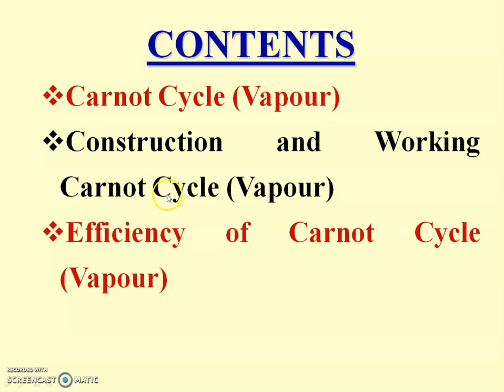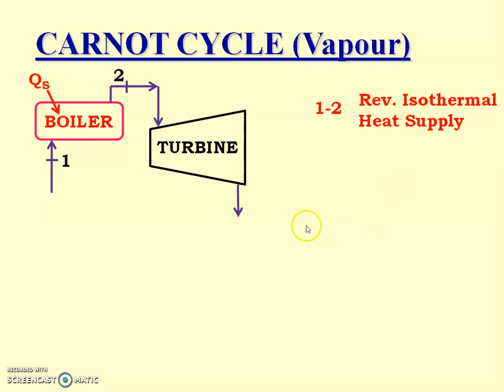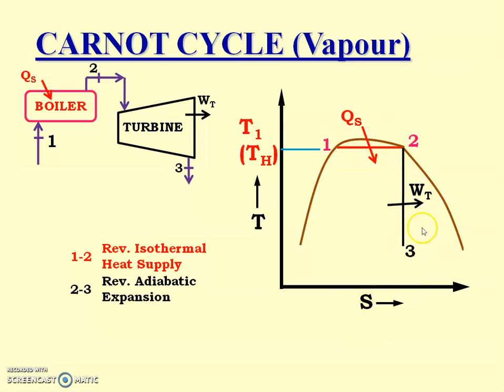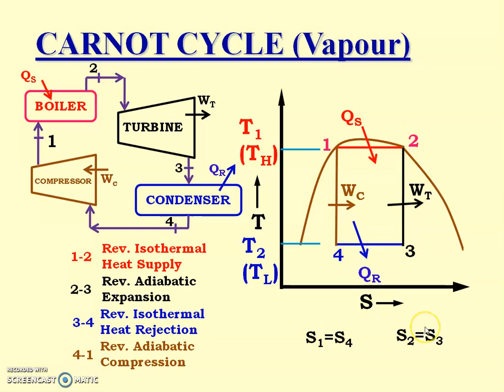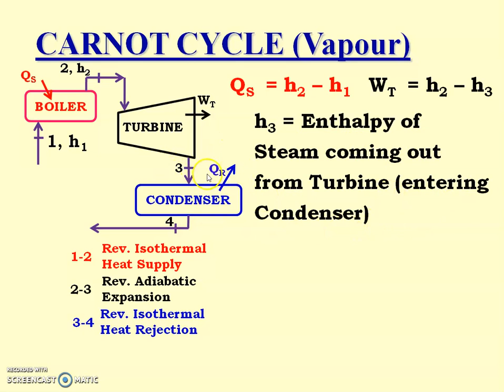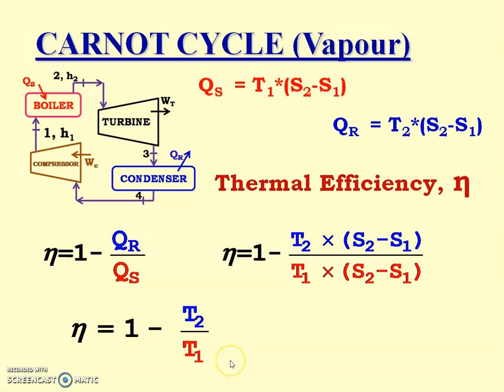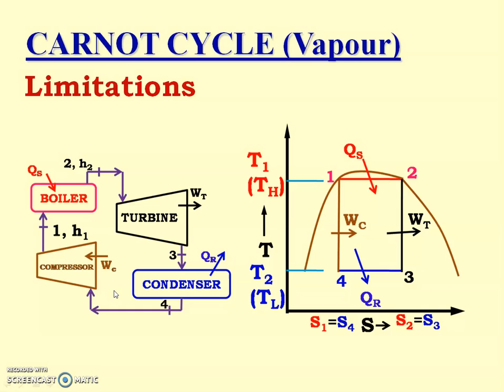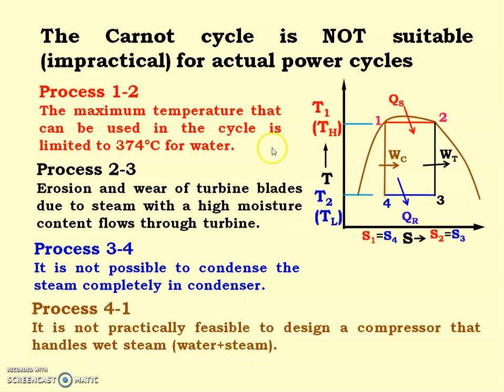Carnot Vapour Cycle, Construction, Working, Efficiency & Limitations of Carnot Vapour Cycle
This video explains the concept of Carnot Vapour Cycle, Construction, Working and Efficiency of Carnot VapourCycle, Limitations of Carnot Vapour Cycle.
This video is for the subject Basic Mechanical Engineering.
It is helpful to First Year Engineering Students of any Branch.
It is as per the syllabus of CVM University, GTU and other Universities